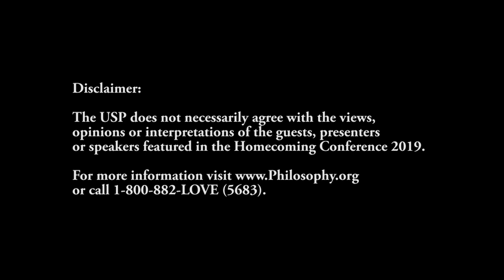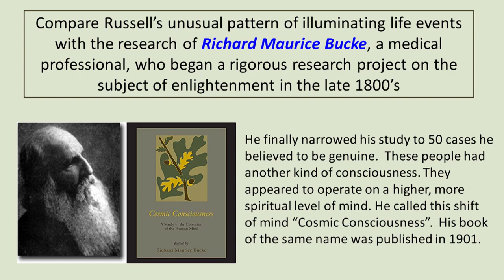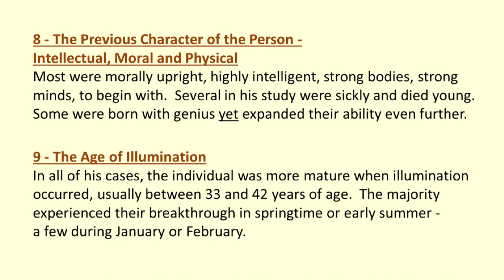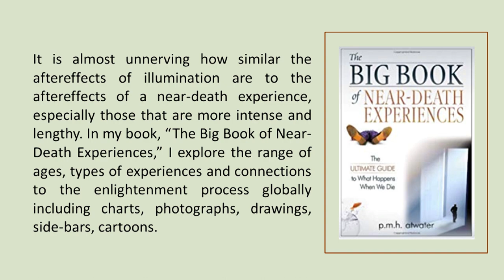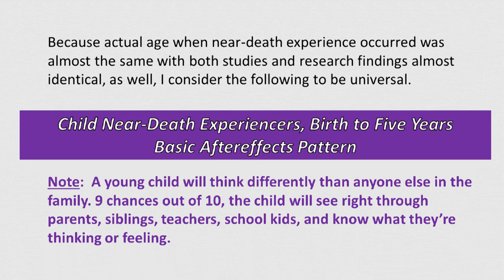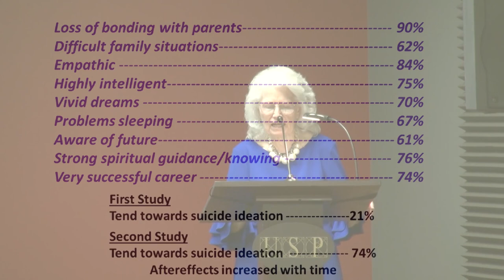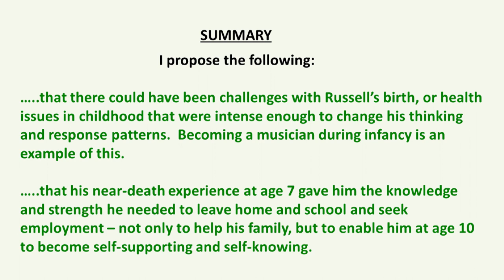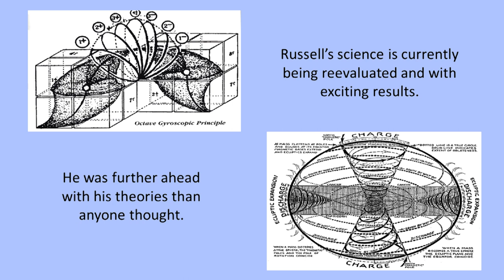P.M.H. Atwater, L.H.D. - Walter Russell - The Unusual Pattern of His Near-Death Experiences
Giving For Regiving. Help Our Cause.

Filmed LIVE in the Mark Twain Meeting Room at the Russell Museum in Historic Downtown Waynesboro, VA.

P. M. H. Atwater, L.H.D., had three near-death experiences within three months in 1977.  This turned her life around completely.  The following year, she turned to research because of what she was told during her third NDE, and became one of the pioneers in the field of near-death studies.  She has completed 18 books on or connected to the subject.  Some of her findings have been verified in clinical settings, among them the prospective study done in Holland and published in Lancet Medical Journal (12-15-01).  To date, her work covers nearly 5,000 adult and child experiencers.  Her latest work, "The Forever Angels:  Near-Death Experiences in Childhood and Their Lifelong Impact" is unlike anything else, and will change the conversation about near-death experiences, life and death, reincarnation, and the life continuum.

Video Intro/Outro - James Hollis